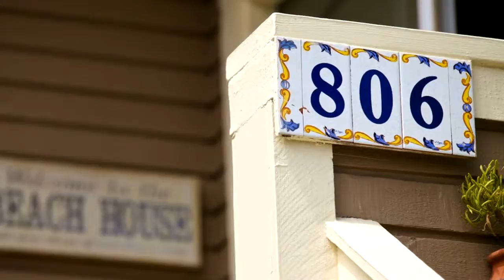Monterey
Presented by:
Pacific Sands Vacations, Inc.